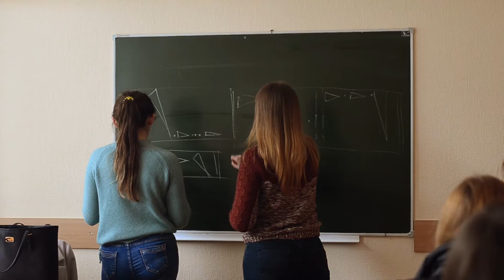Визитка группы l 123 MSLU 2017